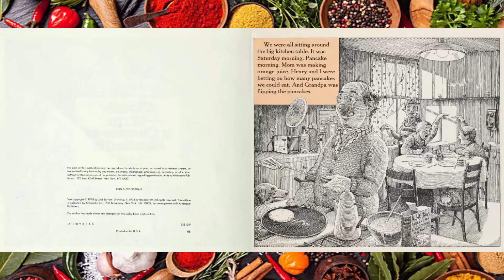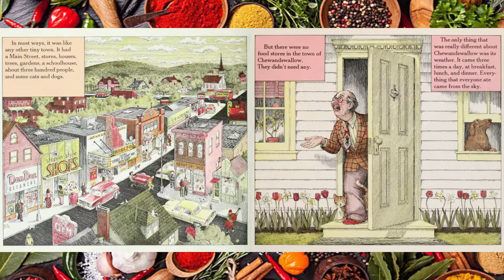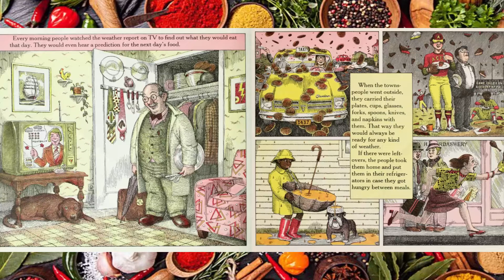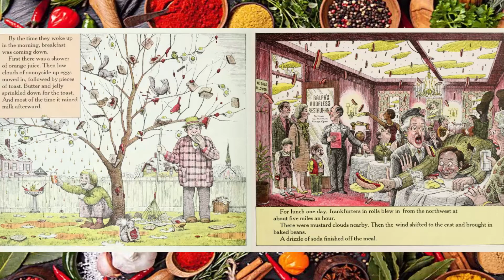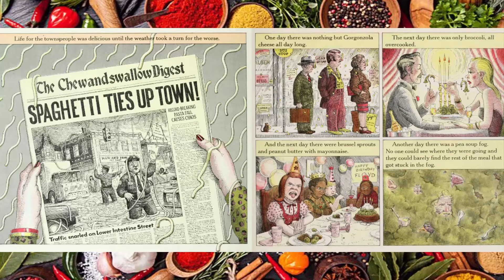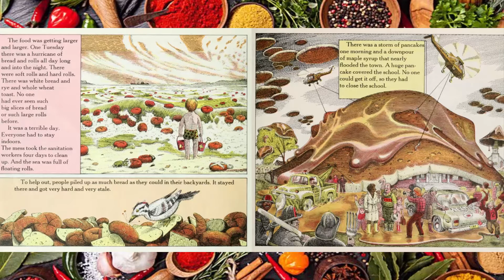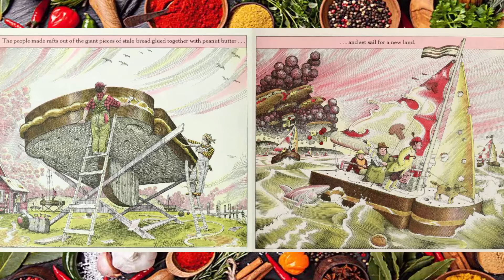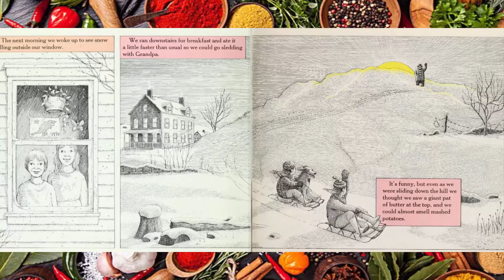Cloudy With a Chance of Meatballs | Judi & Ron Barrett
I hope you're enjoying this crazy weather!